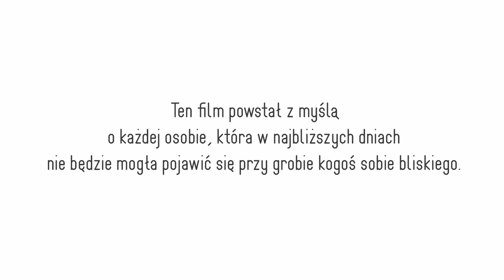Wirtualna wieża widokowa - Cmentarz parafialny Suchedniów